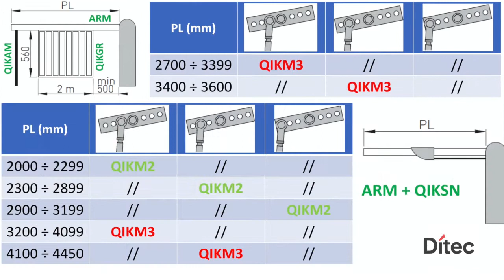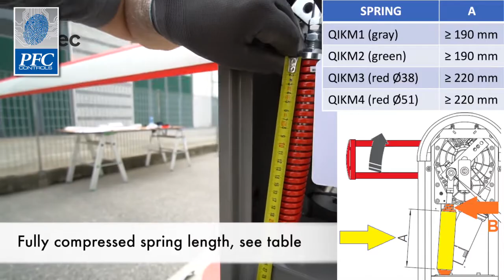DITEC QIK7EH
Barrier installation 2020